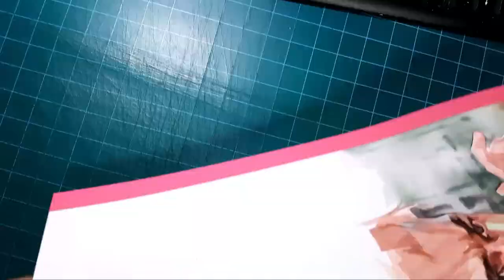The Matrix - I Know Kung Fu / Watercolor Painting